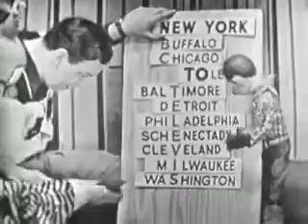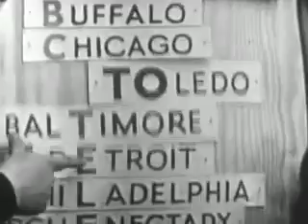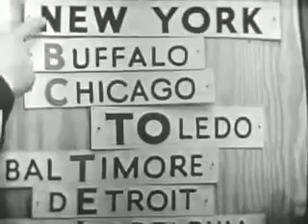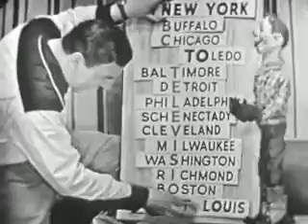1940's TV: Classic NBC Promo from 1949 (Plus 1949 NBC logo)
40's TV: An NBC promo from 1949, promoting the NBC Television itself. When this aired, TV was so young that many parts of the USA still didn't get the network.

An 1940's episode of Howdy Doody, I think this is from March 1949. This episode is complete with NBC-TV Promo, and two NBC-TV IDs. This program features .